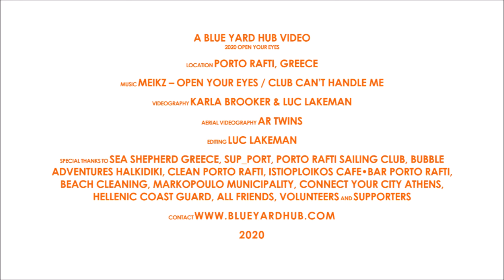2020 Blue Yard Hub Highlights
Sit back and enjoy as we 'celebrate' another year of amazing encounters and adventures! Scuba diving, snorkeling, TV-shows, amazing creatures, clean ups  ... its all in there!